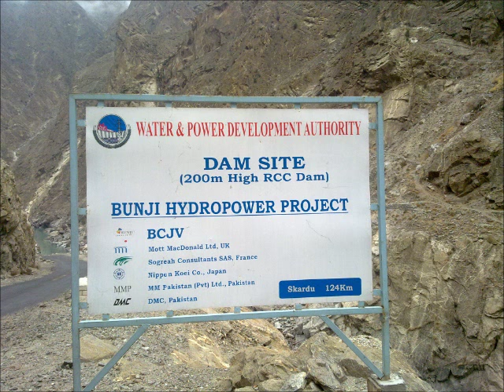Bunji hydro power project 7100MW, Gilgit Baltistan, Pakistan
The project is located on Indus River near Gilgit. Power House and Dam sites are 560 km & 610 km, respectively from Islamabad.

SALIENT FEATURES

Installed Capacity 7100 MW
Gross Head 445 m
Design Discharge 1900 m
3
/sec
Mean Annual Energy 24088 GWh
No. & Type of Turbine 20 (Francis)
Type of Dam Gravity RCC
Height of Dam 200 m
Headrace Tunnels 5 No (about 8 km long)
Estimated Project Cost US$ 6.8 Billion
Estimated construction period 9 Years